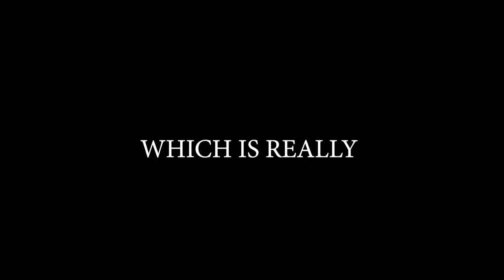SUPERVIVE Ranked Part One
Sup guys!!

Today is the time for something different.
SUPERVIVE
I really recommend playing this game.
It's awesome :D

Anyway

PEACE!